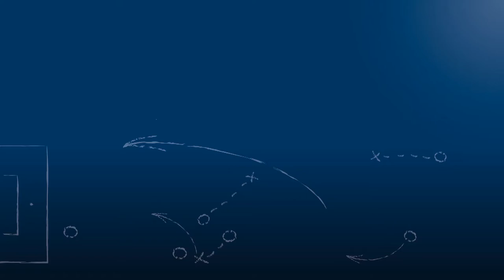Pressekonferenz nach SV Spielberg vs. SV Stuttgarter Kickers am 10.11.2018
"Das war nah am Anschlag von unseren Möglichkeiten her."
Tobias Winter (Trainer des SV Spielberg)

"Wir haben das sehr diszipliniert gemacht."
Tobias Flitsch (Trainer des SV Stuttgarter Kickers)

Pressekonferenz nach der Begegnung SV Spielberg vs. SV Stuttgarter Kickers am 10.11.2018, dem 15. Spieltag der Oberliga Baden-Württemberg 2018/19, mit den beiden Trainern der Mannschaften, Tobias Winter (SV Spielberg) und Tobias Flitsch (SV Stuttgarter Kickers).

Das Video wird präsentiert von der Select GmbH.